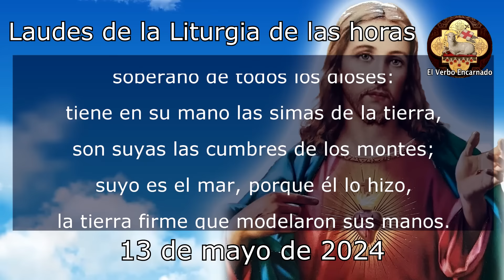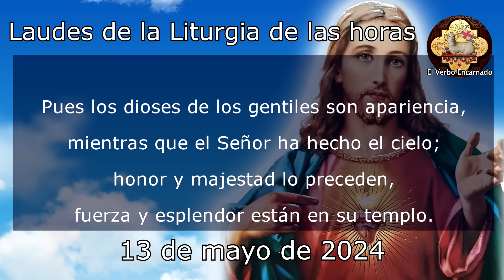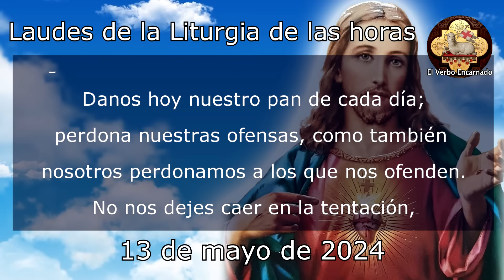Oración de la mañana 13 Mayo Laudes Liturgia de las horas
Recemos la ORACION CATÓLICA DE LA MAÑANA de la SANTA IGLESIA CATOLICA, leamos juntos las LAUDES de la LITURGIA DE LAS HORAS DE HOY LUNES 13 DE MAYO DE 2024, del tiempo de Pascua, la Oracion Catolica Oficial del Oficio Divino.

No te pierdas la: "Hora Santa Coronilla Divina Misericordia Rosario de hoy"